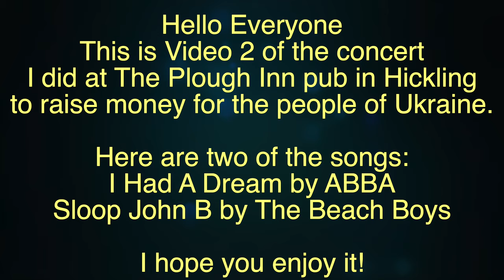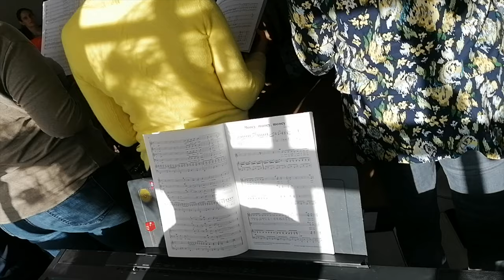I Had A Dream and Sloop John B - Charity Concert for Ukraine - 2nd April 2022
Today, I will be playing two songs, I Had A Dream by ABBA and Sloop John B by The Beach Boys. I performed these songs with the Hickling Choir on Saturday 2nd April 2022 at The Plough Inn in Hickling for a Charity Concert for Ukraine. I hope you enjoy it!